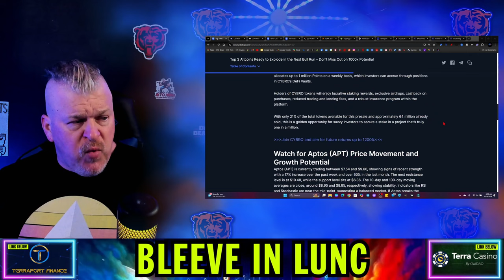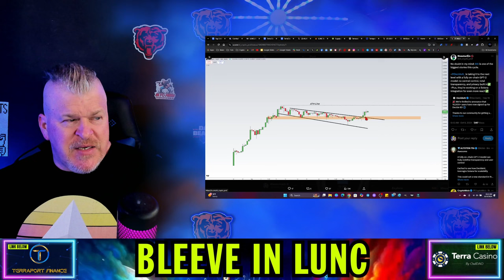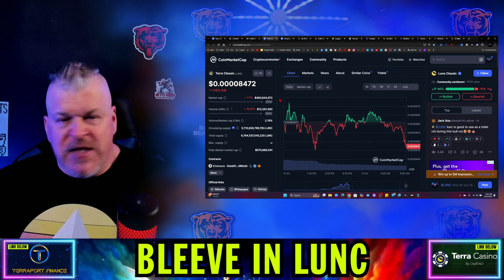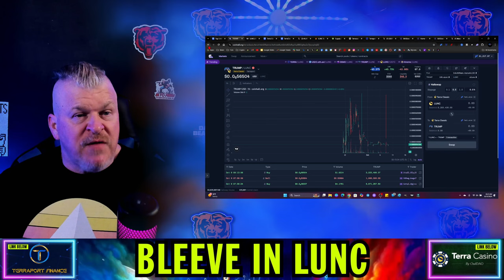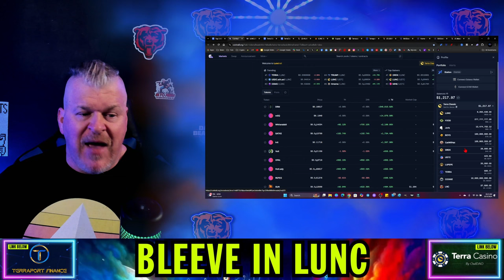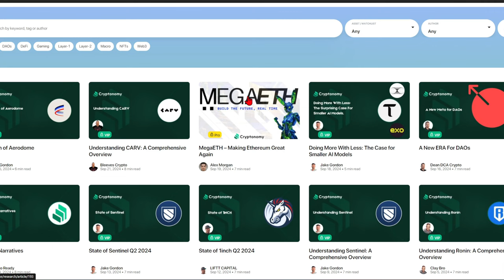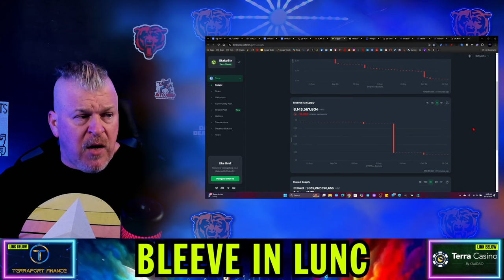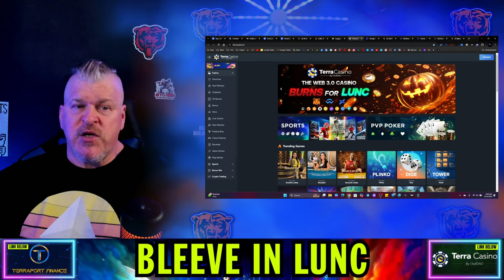TERRA LUNA CLASSIC UPDATE! LBUN MAKES BOLD MOVE!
CRYPTO WALLETS
🪙 ERC-20 Wallet: 0xD507c4eEf733dfC3AB7A145b0367a867a6C45e0C
🪙 BTC Wallet: bc1qsu5c76jkw08a0eqkfkzgcfya99vle3kxe93a3u
🪙 Solana Wallet: FKQssfYgC2qrENwG2cyJyqH7hEYxFWH149zFrGx5Tuj8
🪙 Terra Luna Wallet: terra1ecl4l7yp5cqzgl0hdrlxp8lwjrr6epdv43scsc